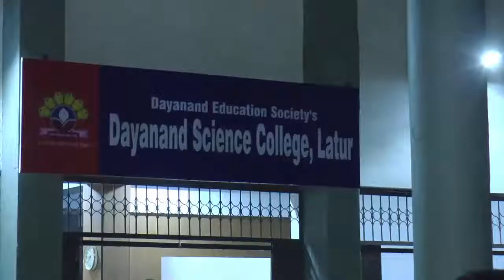Exit Meet.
Dayanand Science College Latur NAAC PEER TEAM Visit 2022